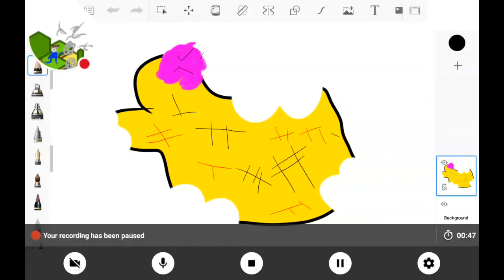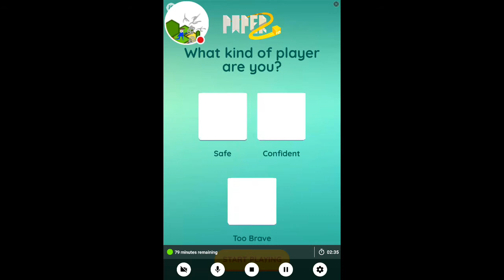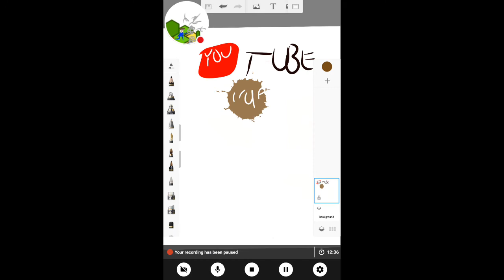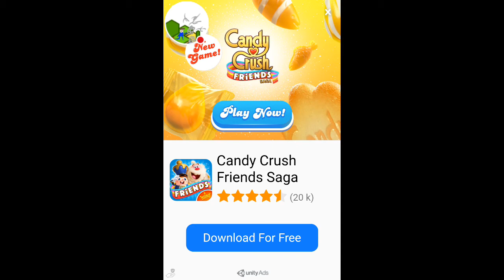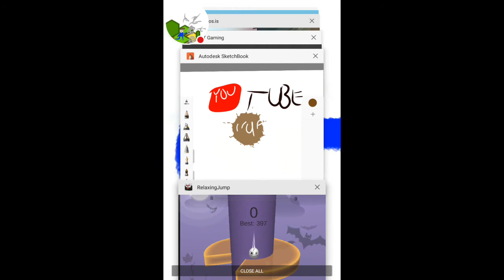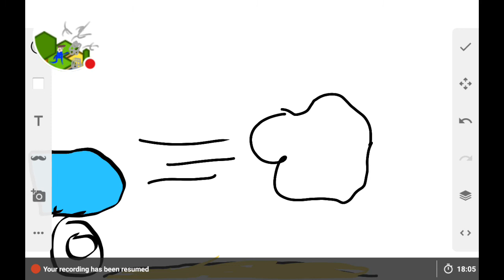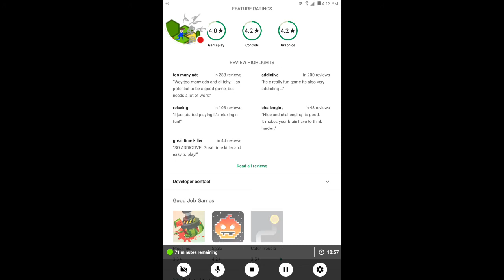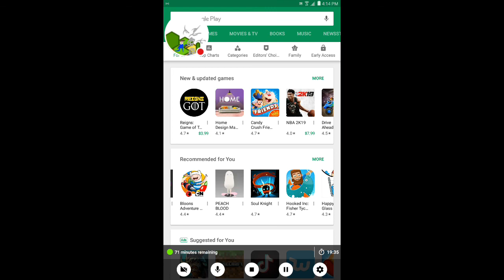WTE is Relaxing Jump? WTE #1